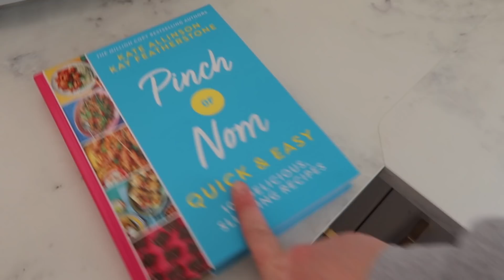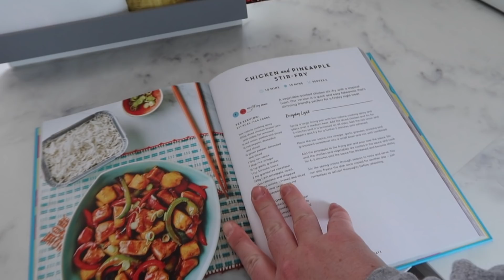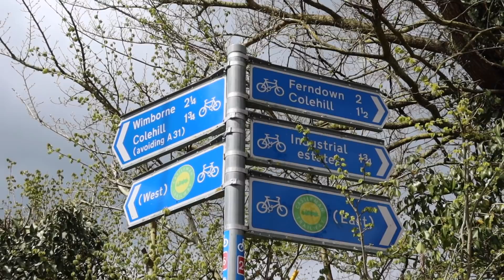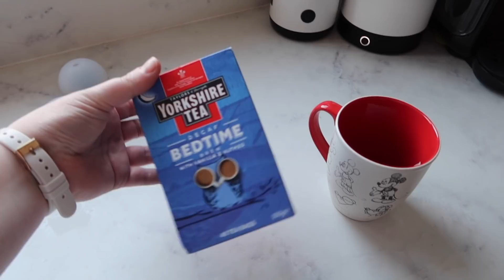HOME VLOG! 🏡 dog walk & picnic fail 🌦 slow cooker campfire stew • typical sunday day in the life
A typical Sunday at home, we made campfire stew in the slow cooker and went on a nice long dog walk which didn't quite go as planned. Enjoy! xx

My friend Bianca and I host a weekly podcast where we chit chat about the highs and lows of adulting and everything we're learning in our mid-20s. You can listen on your prefered podcast platform